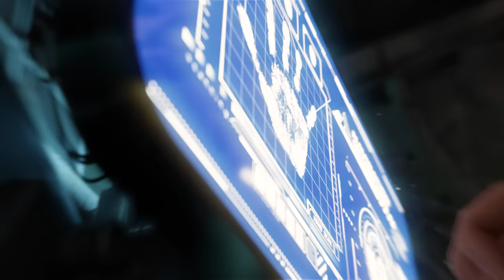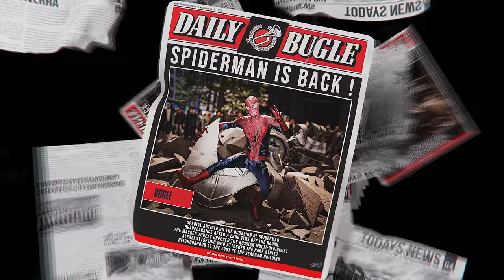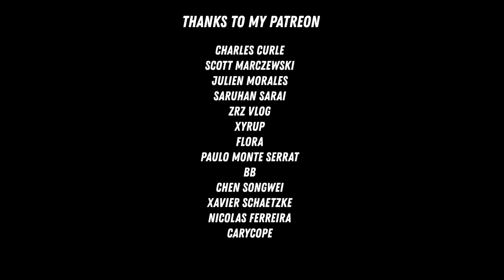What should have been The Amazing Spider-Man 2 ending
This film never had an end so I decided to create it.
Everything here was made in blender.

I spent two years on this project and it taught me a lot. Everything is not perfect in it, it has a big difference in level between the first and the last shot of the short film but it represents very well the course accomplished.

I really enjoyed everything in this project so I hope you will like the result too !

The TASM2 spiderman model is from : @gwen9p1 (INSTAGRAM)
The Rhino mech model is from : Yash Jethwani (ARTSTATION)
Big up to the drone shot that I steal from a youtube video.